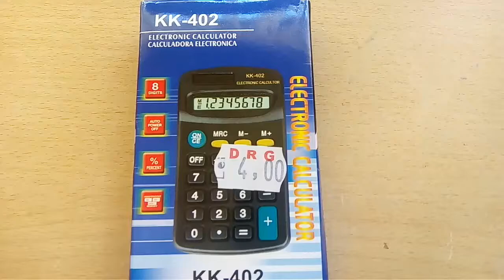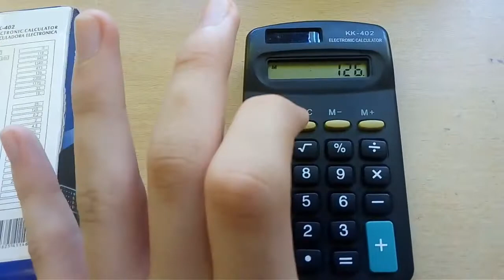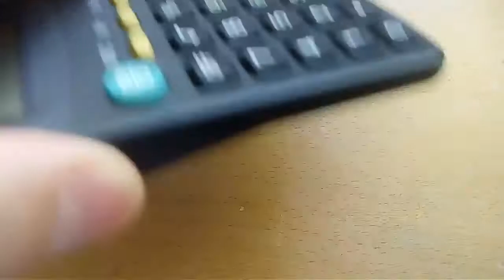KK-402 calculator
This calculator costed me less than 1€; it's really cheap. And it feels - its components and its size. It has a fake solar panel, and for the rest I can say you can make some basic operations, and it gets its job done.